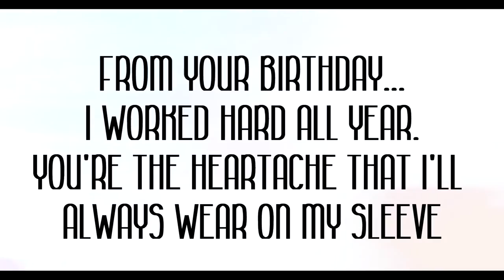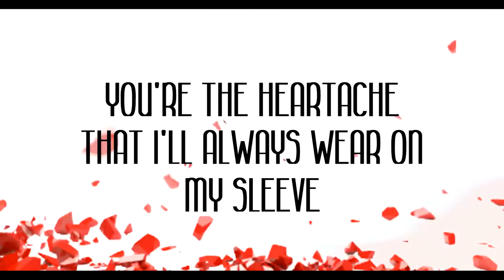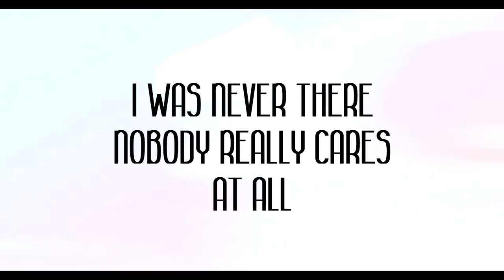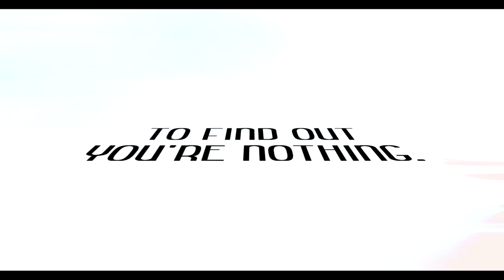StrangeFacesLA - Pity Kids - Lyrics